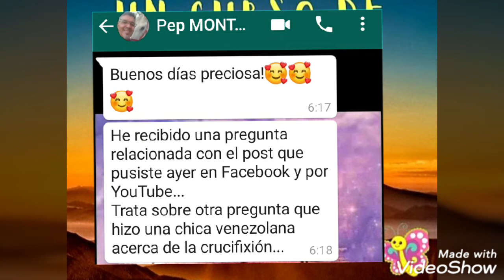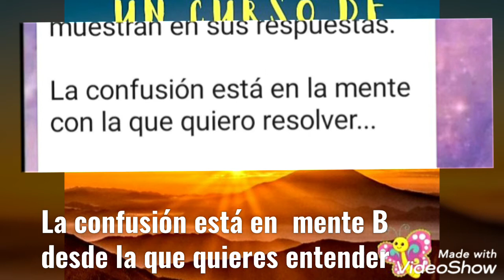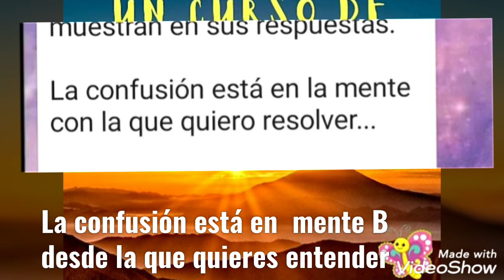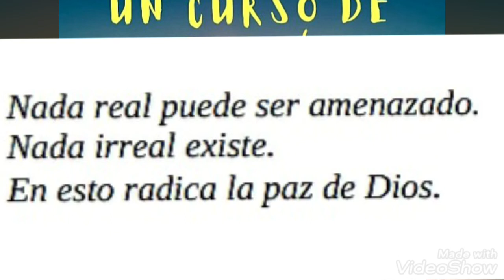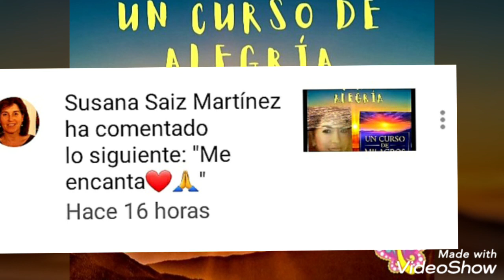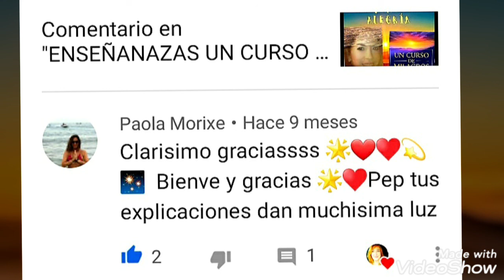PREGUNTAS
Según la neurociencia, existen pequeños trucos para lograr dirigir el cerebro hacia una actitud alegría  principal ingrediente del de éxito en todos los aspectos de nuestra vida.